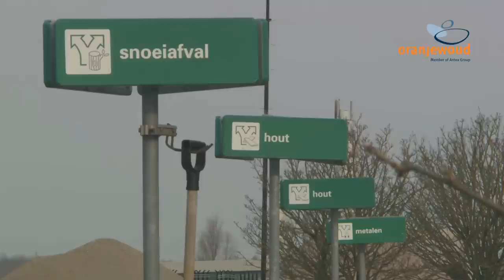AGproject | Containershield - De flexibele beschermplaat voor milieustraat en afvalverwerker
Containershield.nl - De flexibele beschermplaat voor milieustraat en afvalverwerker.

De containershield biedt optimale flexibiliteit, is eenvoudig te reinigen en voorkomt beschadigingen. Bovendien is het geluiddempend. De containershield bespaart kosten.

De containershield is een vervanger voor stalen platen die nu nog vaak worden gebruikt, zoals bij de milieustraat in Amsterdam. Containershield wordt nu in Almere toegepast. Het verbuigen van stalen platen onder containers is verleden tijd. Oranjewoud draagt tevens zorg voor het beheer en onderhoud van recyclingperrons en vloeistofdichte vloeren.

Een totaaloplossing voor bodembescherming!